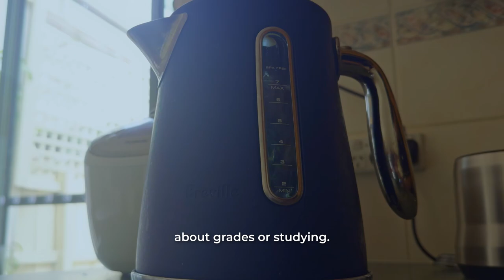A Lazy Person’s Guide to Straight A’s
One thing about me is that I Am Lazy. And I will do anything to get straight A's the quickest way possible, and find motivation to not be lazy anymore. I want to be a better student and the newest academic weapon.

0:00 Intro
1:01 Understanding what needs to be done
1:28 First things first...
3:32 The only study strats u need
5:26 END